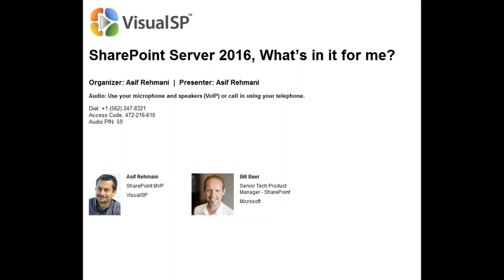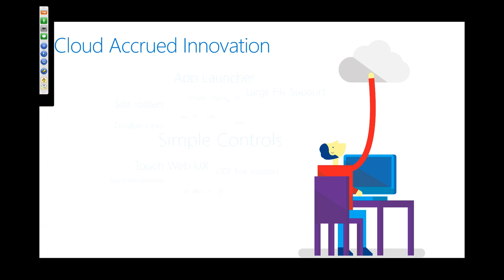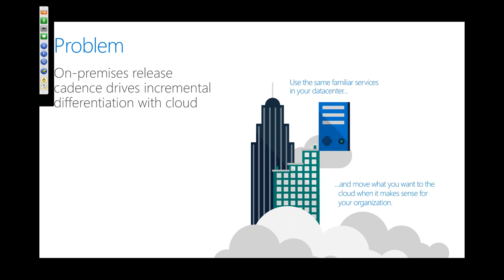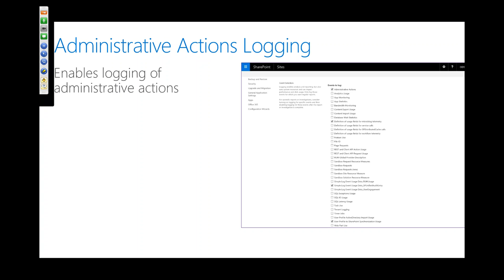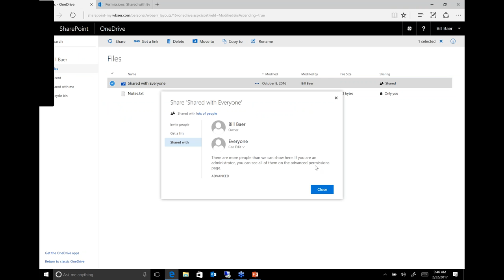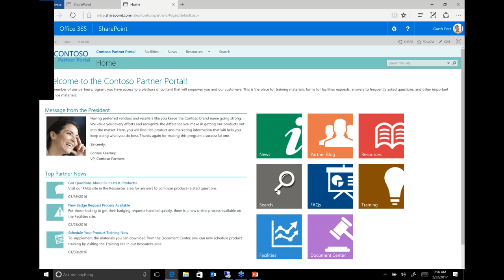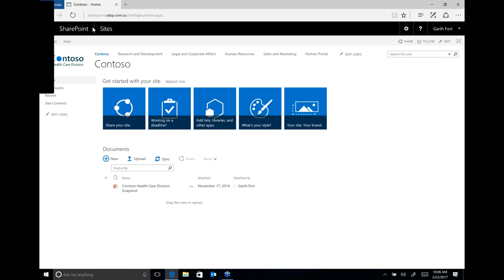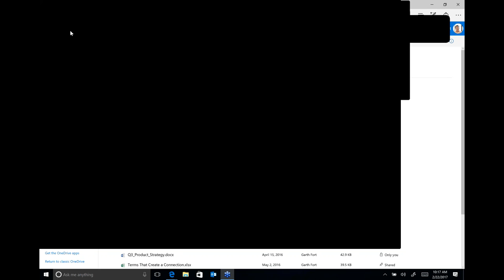SharePoint Server 2016 - What is in it for me?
Senior Technical Product Manager (Microsoft) Bill Baer presents this webinar. He makes the argument of 'Why You should care about SharePoint 2016".

Most of the webcast is video and show-and-tell. A very enjoyable experience and Lots of good info!

Note: unfortunately gotowebinar panel hid a bit of the screen on the top right - a bug. Sorry about that.